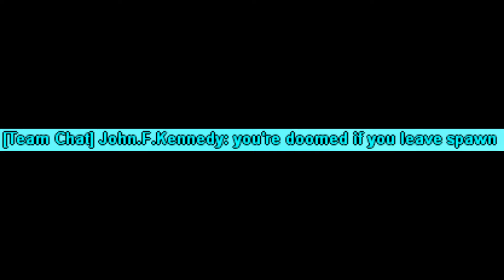Another Day at PTP.